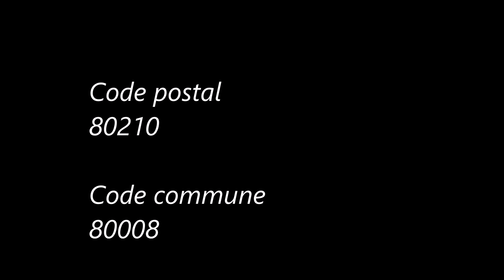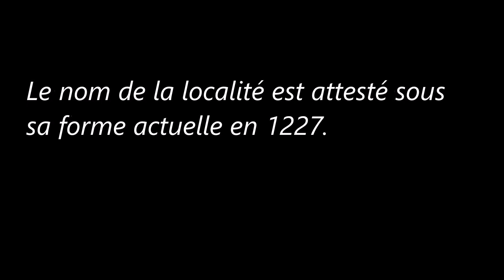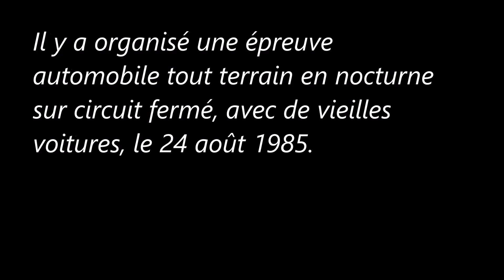Les-Hauts-de-France / Somme (Aigneville).